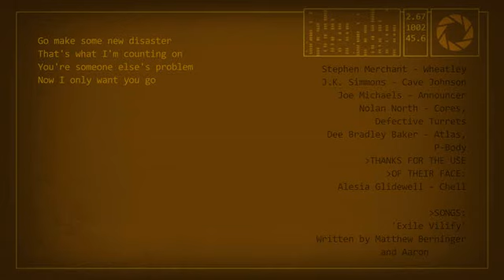portal 2 musical turrets n ending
Record your own Portal 2 videos with WeGame

Spoiler Alert!